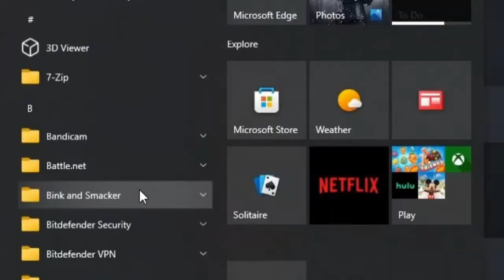Revolver Ocelot Mode in MW2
Edited by me and my friend Kunaiedd